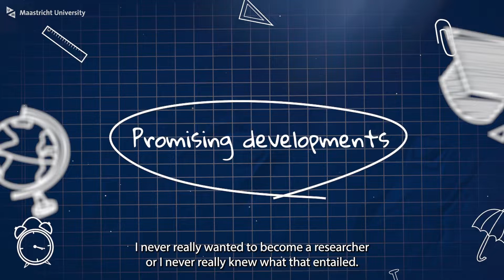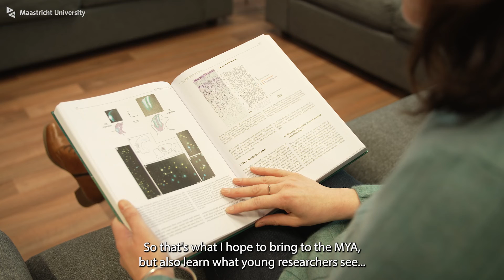Michelle Moerel on her research on cognitive and computational neuroscience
At the Randwyck Health Campus, Michelle Moerel does research on the human brain and in particular audition. In this video, she introduces her research and herself as a Member of the Maastricht Young Academy (MYA). The MYA is a group of early-career scientists from Maastricht University. Their aim is to operate as an independent - and, when necessary critical - platform within the university.